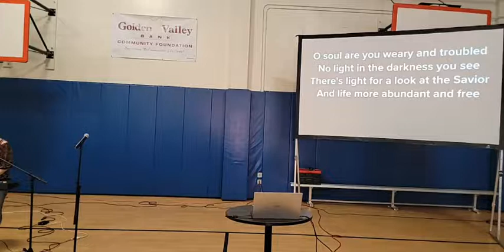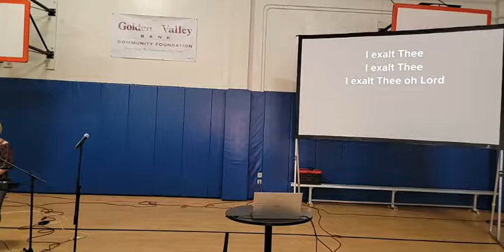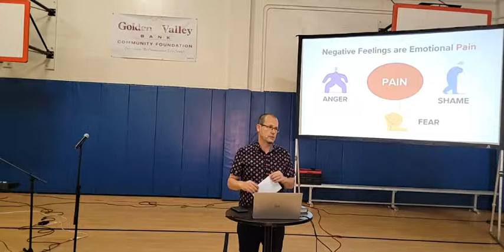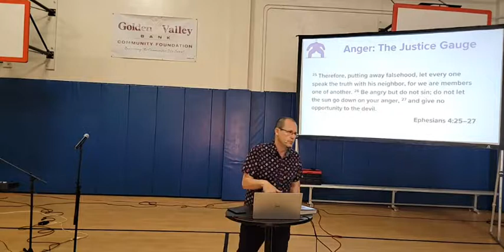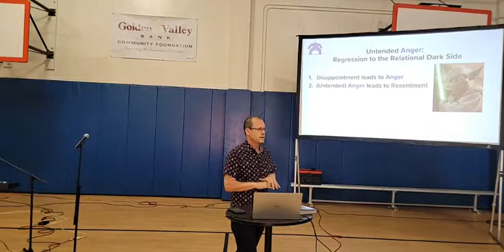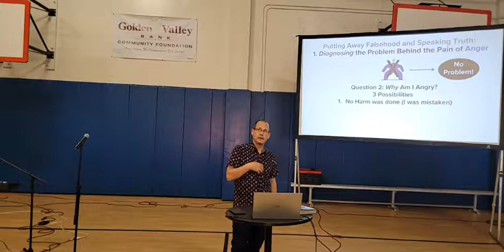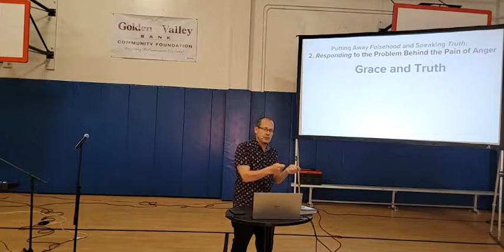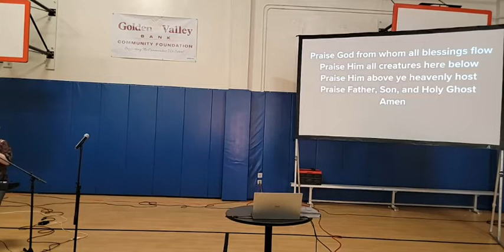The "Good" Gift of "Bad" Emotions: Anger